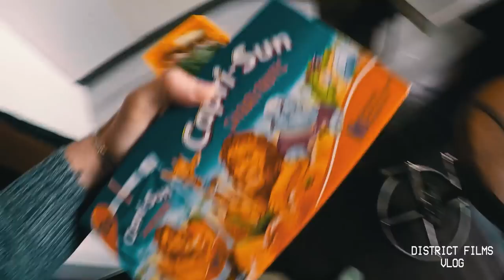Küche abfackeln mit Simon der Koch - DISTRICT FILMS VLOG II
DISTRICT FILMS VLOG II

Beim Dreh zu Simon der Koch's neuer METRO Kochvideoreihe.